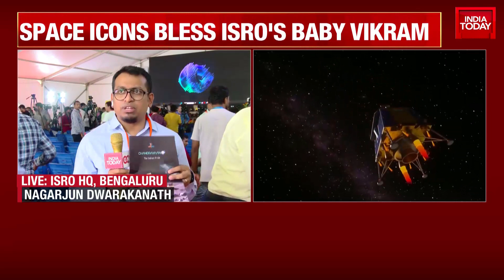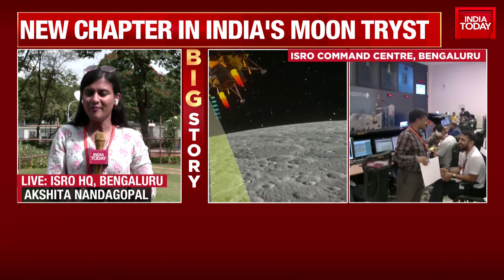Chandrayaan-3 Landing: Chandrayaan-3 To Begin Historic Moon Landing In Less Than Three Hours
The Indian Space Research Organisation (Isro) is poised to make history as its lunar mission Chandrayaan-3's Vikram lander attempts a touchdown on the south polar region of the Moon at around 18:04 hours today, August 23. The mission's climax hinges on a crucial 15-minute phase, during which the lander transitions from high-speed horizontal to gentle vertical descent onto the lunar surface. Isro confirmed that the “mission is on schedule”, and also shared images of the Moon's far side, captured by the lander. Stay with Indiatoday.in for the latest updates.